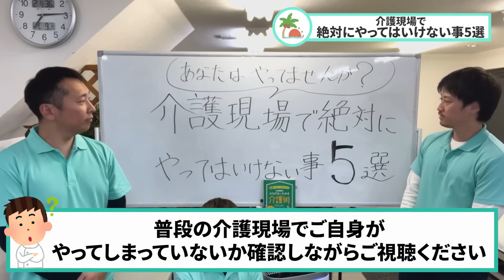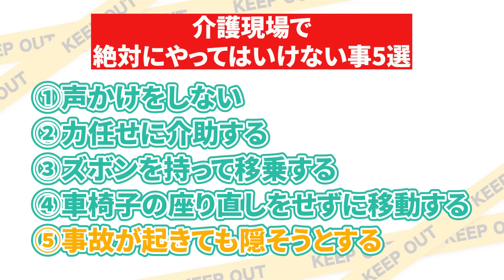介護現場で【絶対にやってはいけない５つのこと】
☆やしのきチャンネルの本が発売！！
Amazonからの購入はこちら
[動画付] からだをいたわる介護術
楽天市場からの購入はこちら

☆スライディングボード【つばさ】の販売ページ

＼＼求人募集中／／
看護師・理学療法士・作業療法士

YouTubeでは介護や介助の方法を実演で公開し、ご家族の皆様や介護者、ヘルパー事業所の皆様、介助方法にお困りの理学療法士等のセラピストの皆様にも分かりやすくコツやポイントを抑えた動画を公開しています。適切な介助方法を行うことで、利用者様にとってもの負担軽減に繋がり、介助者の腰痛予防・軽減などにも繋がれば幸いです。
国家資格の理学療法士がお伝えします。
日頃の介護の現場で生かせる介護技術を是非参考にしてください。

On YouTube, the method of nursing care and caregiving will be shown in a demonstration, and the tips and points will be suppressed in an easy-to-understand manner for family members, caregivers, helper offices, and therapists such as physiotherapists who have trouble We hope that appropriate caregiving methods will help reduce the burden on users and prevent and reduce back pain for caregivers.
physiotherapist will tell you from a professional perspective.

【女性必見】どんな介護技術もコツさえ掴めば可能です。持ち上げることも出来ちゃいました

鈴木誠也
福祉用具専門相談員、介護や医療の経験なくやしのきに転職。福祉用具専門相談員として活躍中。動画の中で介護技術を磨き日々成長中。

☆コラボさせていただいたチャンネル
【福祉用具屋さんチャンネル】